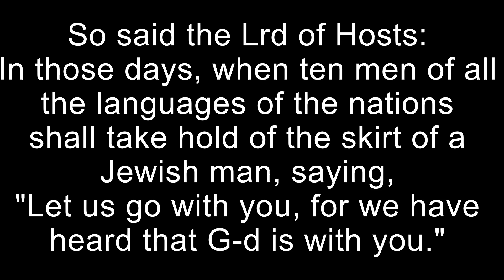In Those Days [Zechariah 8:20-23]